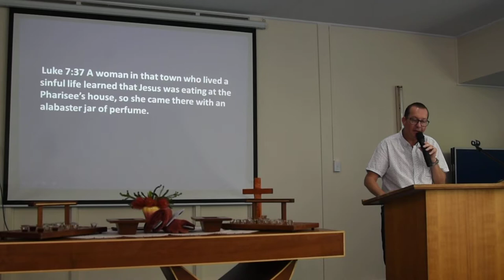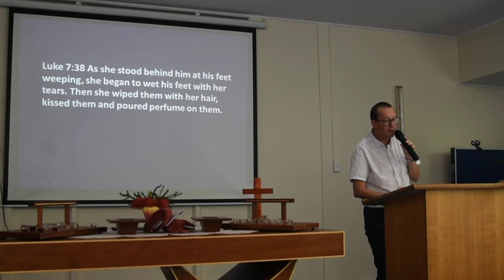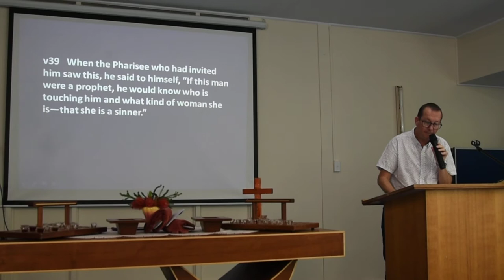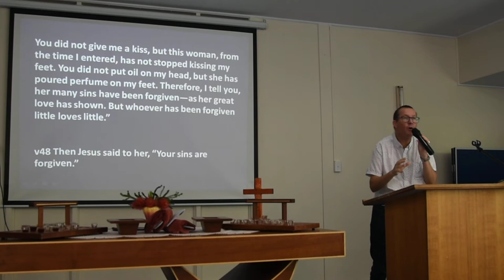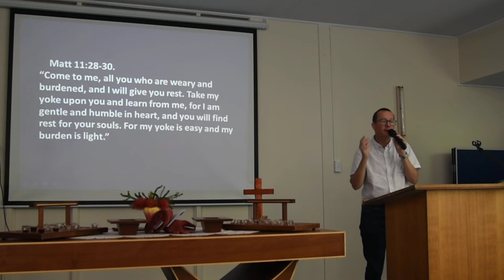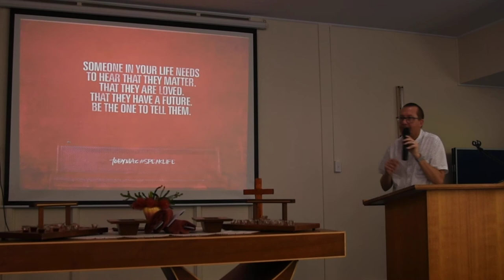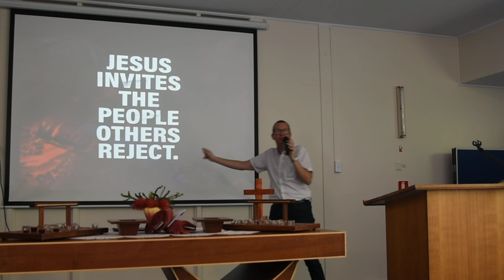Message 6th October 2019